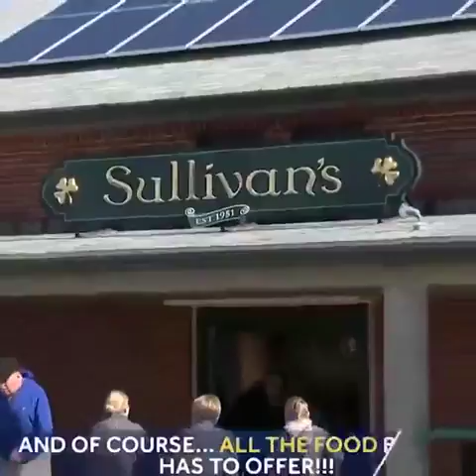Best place for summer vacation? It's Boston according to new ranking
Boston is the place to be in the summer.